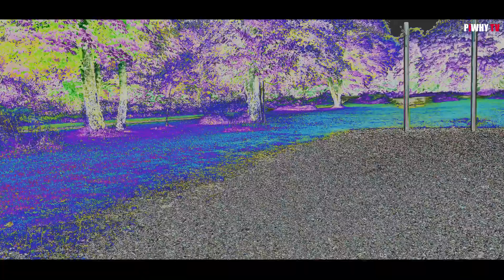FERQUES TROUILLHOWEEN édition 2024 LE PROGRAMME